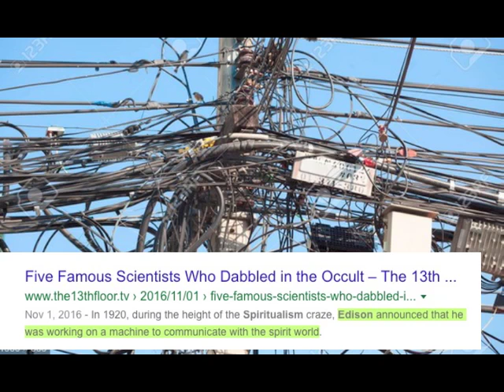⚡️AC POWER⚡️DIRTY ELECTRICITY⚡️DEMONIC😈SPIRITUALISM & EDISON : CLASSIC SPINGOLA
AC power is a gateway buffer to demonic transgressions.

HOUR ONE FROM :Deanna Spingola SPEAKS - HOUR 1 WED JULY 25 2012-Dr. Samuel Milham, author of Dirty Electricity